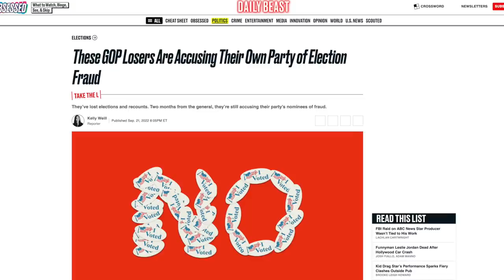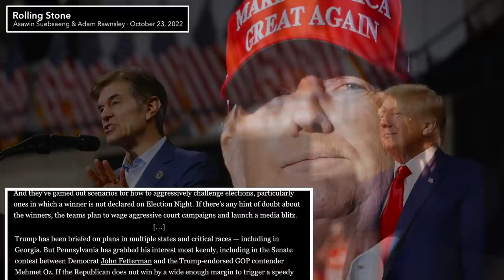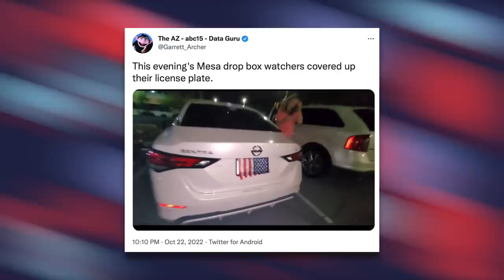Trump is Concocting a Dangerous Plan to Contest the 2022 Elections—And Things Could Get UGLY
Trump and his cronies have devised legal and political strategies to contest elections that don't go their way. They're targeting multiple states, but Pennsylvania is their top priority, with plans to immediately contest the results if Dr. Oz loses to John Fetterman.